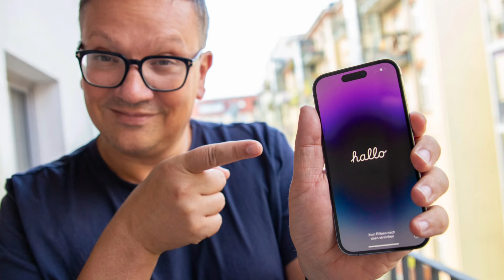How Apple Scams Their Customers (And Gets Away With It)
I will give you a shoutout if i decide to use your idea!